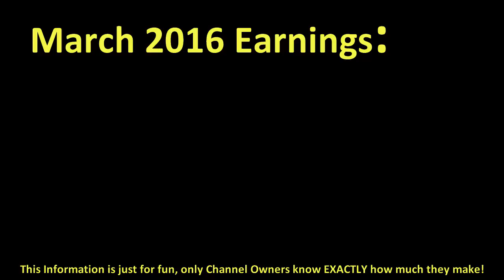How much XXSLYFOXHOUNDXX made money on YouTube { In March 2016 }